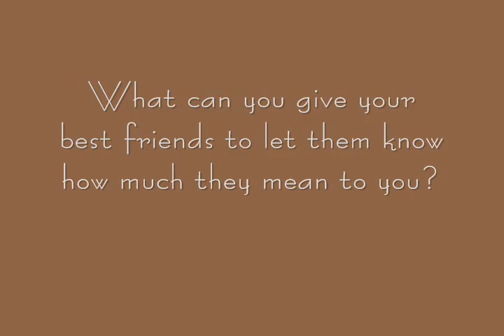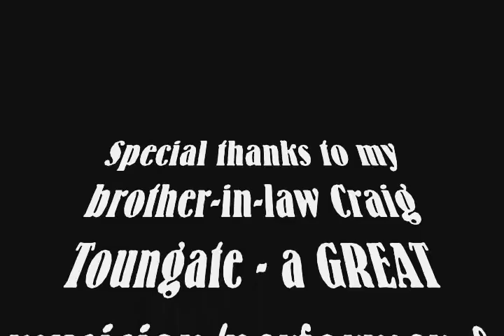"I Don't Know What You See In Me..." - John Lincoln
At long last a silly song title heard years ago on NPR becomes a silly song ... for my best friends ...